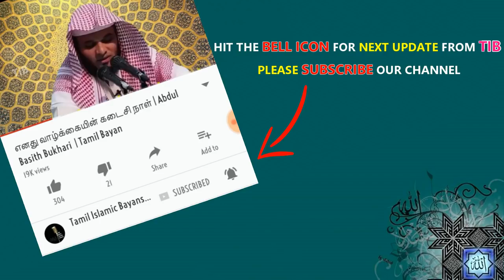தூதருக்கு எதிரிகளின் சூழ்ச்சிகள் | வாழ்க்கை வரலாறு பகுதி 07 | Abdul Basith Bukhari | Tamil Bayan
அல்லாஹுவின் தூதருக்கு எதிராக எதிரிகளின் சூழ்ச்சிகள். இந்த உரையை நேரம் ஒதுக்கி அவசியம் கேளுங்கள். அல்லாஹ் உங்களுக்கு ரஹ்மத் செய்வானாக. மற்றவர்களுக்கும் அதிகம் share செய்யுங்கள்.

எங்களது Tamil Bayan பதிவுகளை உடனுக்குடன் பெற்றுக்கொள்ள இங்கே சொடுக்கவும்

 அல்லாஹுவின் தூதருக்கு எதிரிகளின் சூழ்ச்சிகள் | வாழ்க்கை வரலாறு பகுதி 07 | Abdul Basith Bukhari | Tamil Bayan